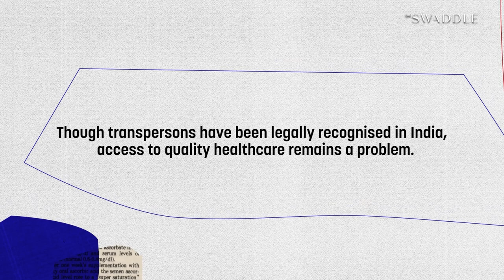A Family Who Forced Their Trans Son Into Conversion Therapy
This week, Dr. Armaan Pandey, psychiatrist, explains how transphobia among parents impacts a trans person’s mental health.

‘Anatomy of Bias’ is our all new video series where doctors share first-hand experiences of how social bias impacts the practice of medicine.

Presented by: Dr. Dhanwanti Rajwade
Featuring: Dr. Armaan Pandey
Editor: Pranav Ratra
Motion Graphics: Neha Shekhawat
Visual Design: Anjalee Menon
Subtitles: Samiksha Mathur
Creative Director: Shrishti Malhotra
Executive Producer: Karla Bookman